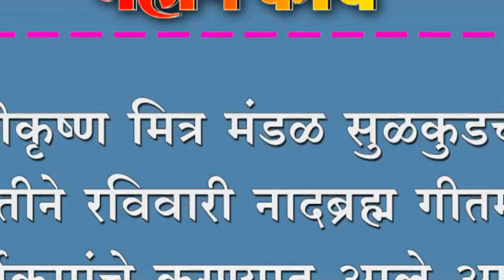श्रीकृष्ण मित्र मंडळ सुळकुडच्या वतीने रविवारी नादब्रह्म गीतमंच कार्यक्रमांचे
श्रीकृष्ण मित्र मंडळ सुळकुडच्या वतीने रविवारी नादब्रह्म गीतमंच कार्यक्रमांचे करण्यात आले आयोजन